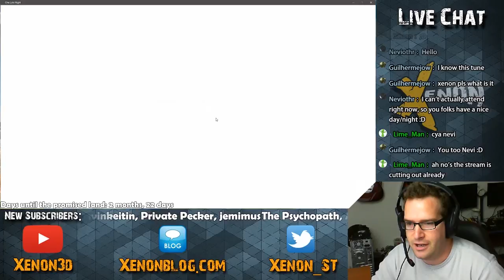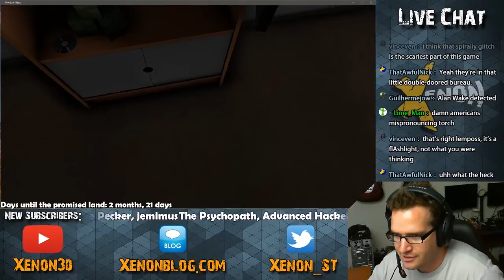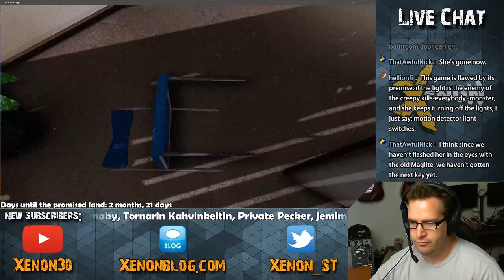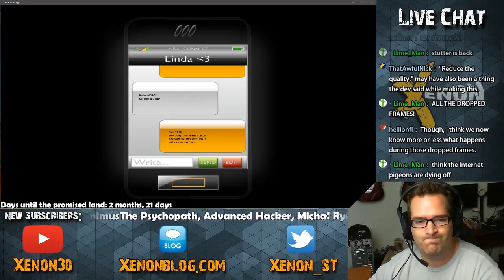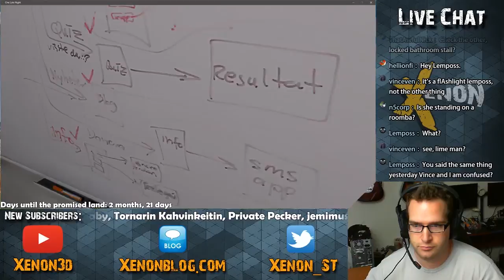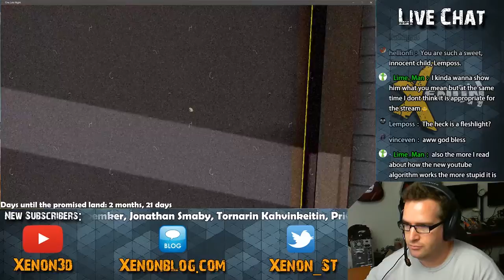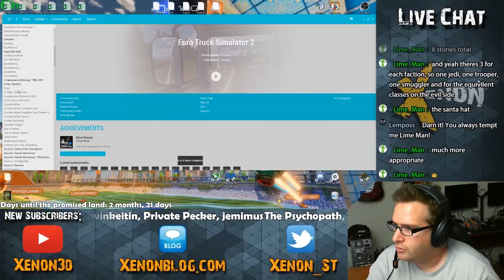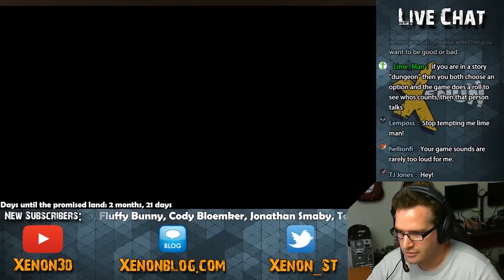Later that Night - One Late Night #2 | WePlay Live Stream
Xenon continues his unlucky run of One Late Night, or One Late Crash before raging and doing some Rocket League unboxing and Euro Truck Sim.